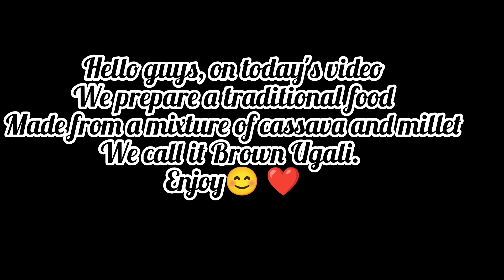Cooking African Brown Ugali#cooking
Hello guys, thank you for stopping by.
on today's video, we get a chance to spend time  with my mothers as we cook African cassava millet ugali in the village  kitchen and also participate in different activities.

to reach me out.

for financial support via world remit, sendwave or Mpesa
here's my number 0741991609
name : Boke Janet John